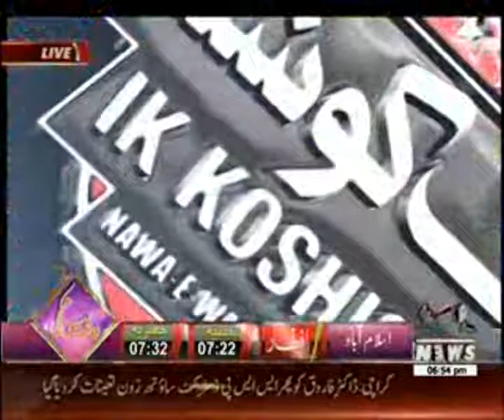Waqt News - Aik Koshish 24-06-2016